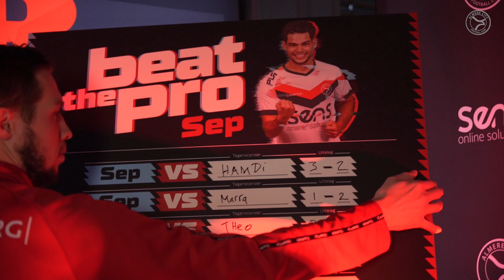Beat the Pro: Hamdi Akujobi vs Deni Scheffmann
In 'Beat the Pro' neemt Hamdi Akujobi het deze week op tegen Deni. Hamdi zoekt wraak, nadat hij de eerste wedstrijd tegen Sep Terstall met 3-2 de boot in was gegaan. Lukt het Hamdi om Deni wel onder 'controller' te krijgen?

Volg Almere City FC op Social Media!